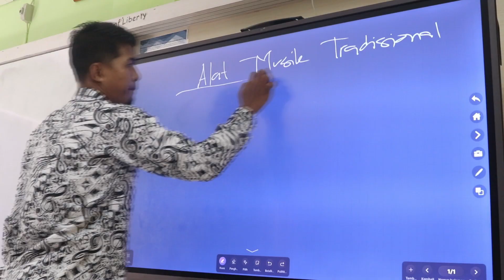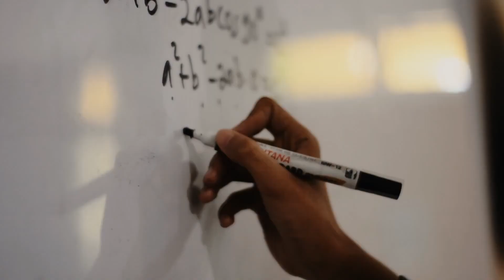Profile of MAN IC Padang Pariaman | The Great International School